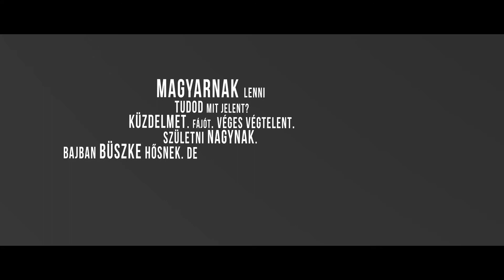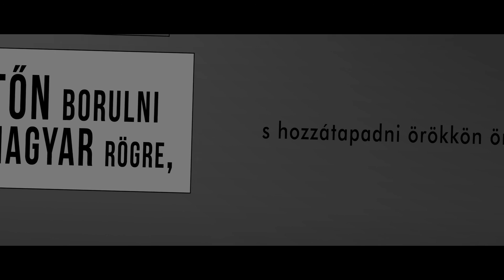Aranyász Ádám János - Milyen jó, hogy itt vagyunk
Nemzeti Összetartozás Napja – „Milyen jó, hogy itt vagyunk” videópályázat
Alkotó: Aranyász Ádám János
Terület: Anyaország
Korosztály: 15-18 évesek